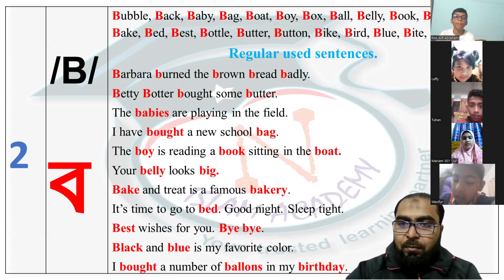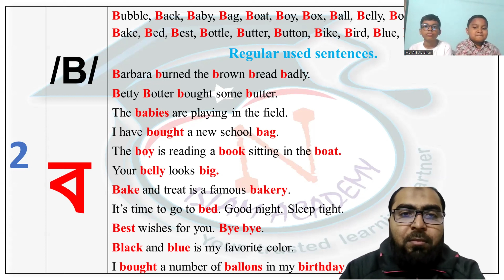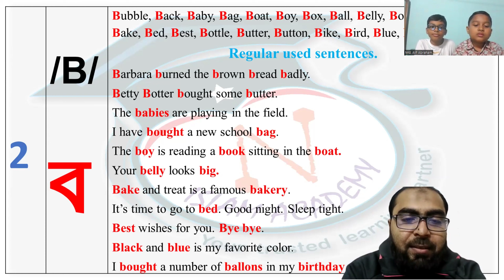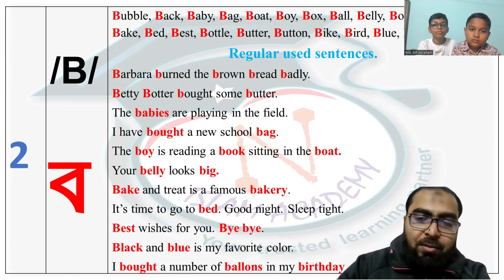/b/ sound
It is all about learnig english as a second language. At the same time i focus on learning our mother tongue Bangla.